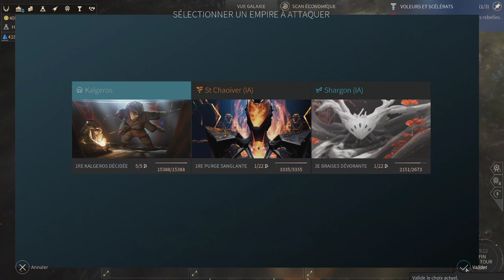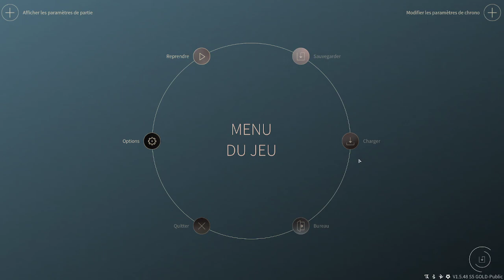Endless Space 2 - Ma faction :3 - 05